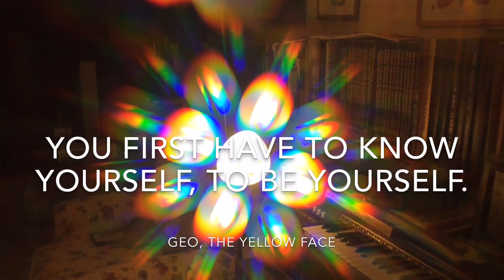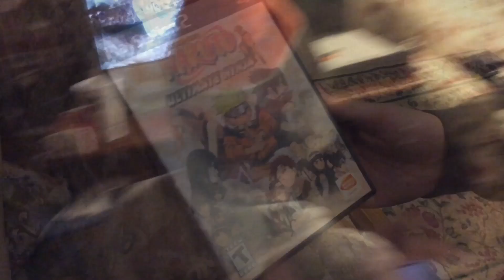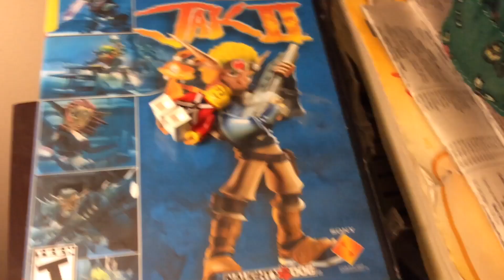Badass montage by Horcomdev and The Yellow Face (featuring Geo)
We are going to get a tv show on MTV.

Just kidding.